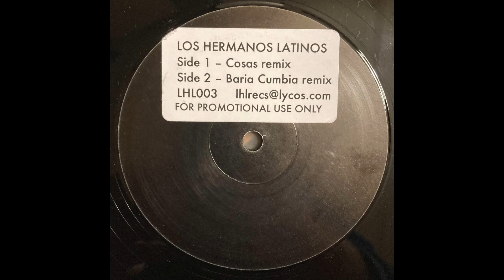Los Hermanos Latinos – Cosas Remix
Los Hermanos Latinos – Cosas Remix / Baria Cumbia Remix
Label: Los Hermanos Latinos Records – LHL003
Format: Vinyle, 12", Promo
Pays: UK
Sortie: 2006